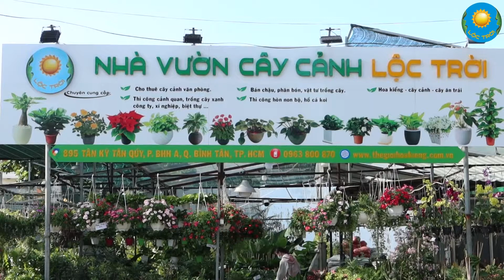Cây Phát Tài Núi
Cây phát tài núi còn có tên gọi khác là cây đại lộc, cây huyết rồng, cây phất dụ rồng. Theo nhiều nguồn tài liệu, nguồn gốc cây phát tài núi là từ những vùng núi cao và đây cũng chính là nguyên nhân cho cái tên của cây. Cây phát tài núi được rất nhiều người ưa chuộng trồng trang trí bởi hình dáng tự nhiên đẹp uyển chuyển, quanh năm xanh tốt.
Cây phát tài núi thuộc loại cây thân gỗ với nhiều phân cành và thân cây mọc ra nhiều rễ phụ. Chiều cao trung bình của cây khoảng từ 1 - 1.7m nhưng chúng sẽ bị hạn chế hơn ở mức 1,5m khi được trồng trong chậu cảnh. Lá cây giống hình giáo uốn cong dạng thuôn, phiến lá khá bóng và có màu xanh lục đậm. Lá phát tài núi tập trung chủ yếu ở ngọc cây và phía gốc có bẹ ôm thân. Kích thước lá khá lớn với chiều dài khoảng 15-20cm và chiều rộng từ 5-8cm. Cây phát tài núi có quả màu đỏ cam và có dạng hình cầu nhỏ.
Sức sống bền bỉ của cây phát tài núi là lời động viên hiệu quả cho người trồng cây. Không chỉ mang đến không gian tươi mát, tràn đầy sinh khí và năng lượng tích cực, phát tài núi còn giúp cuộc sống và công việc của gia chủ thêm phần suôn sẻ, may mắn. Đúng như tên gọi của nó, cây sẽ mang lại nhiều tài lộc, may mắn cho người trồng. Ngoài ra cây phát tài núi còn được nhiều người sử dụng làm quà tặng trong các dịp lễ, tết, khai trương,...đây sẽ là một món quà rất ý nghĩa, chứa đựng những lời chúc tốt đẹp nhất gửi đến cho người nhận.
Không nên trồng cây phát tài núi dưới ánh nắng trực tiếp nóng gắt, cây sẽ dễ bị cháy lá, khô héo. Thế nên, bạn nên đặt cây ở những nơi có ánh nắng vừa phải, có bóng râm. Cây phát tài núi không có nhu cầu cao về nước, vì có đặc điểm điểm chịu hạn tốt. Nếu trồng cây trong chậu thì khoảng 3 ngày tưới nước 1 lần, còn trồng ngoài vườn thì mỗi tuần tưới 1 đến 2 lần.

 CAM KẾT VỀ CHẤT LƯỢNG SẢN PHẨM CÂY PHÁT TÀI NÚI CỦA HOA KIỂNG LỘC TRỜI
 + Sản phẩm chất lượng cây cảnh là tốt nhất.
   + Đội ngũ tư vấn và phục vụ tận tâm
   + Giá sản phẩm là cạnh tranh tốt nhất.
   + Chính sách hậu mãi sau bán hàng trọn đời.
   + Nhiều chương trình ưu đãi cây Phát Tài Núi trong năm.
   Văn Phòng Lộc Trời:
       146 Bàu Cát 3, P. 12, Q. Tân Bình, HCM.
   Nhà Vườn Lộc Trời:
      859 Tân Kỳ Tân Quý, P. BHHA, Q. BT, HCM.
Các bạn có thể tham khảo những sản phẩm chi tiết của Hoa Kiểng Lộc Trời theo Links bên dưới: